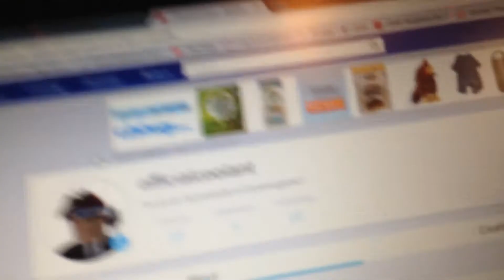Gaming content by coolant gamer